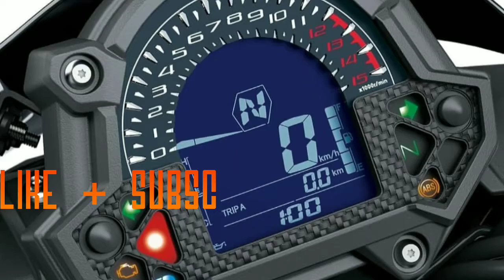Kawasaki new Z 250 // Z 400 || 2019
Kawasaki Z 250 // Z 400 || 2019